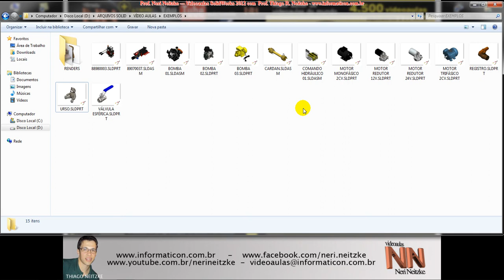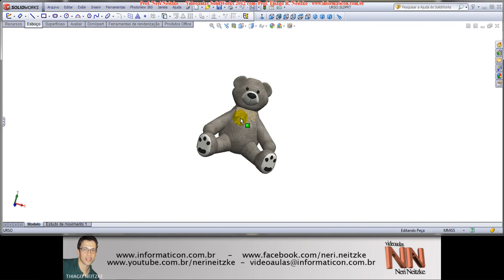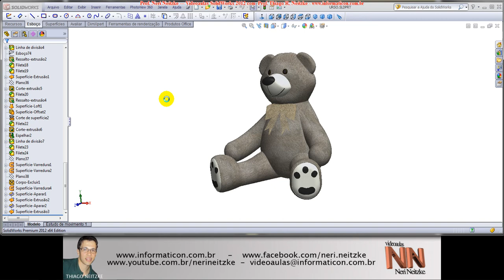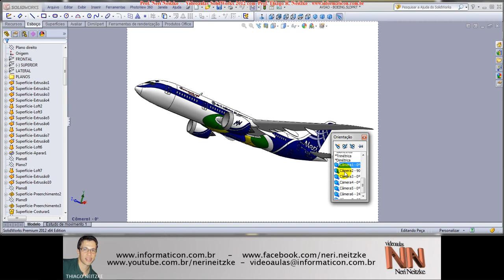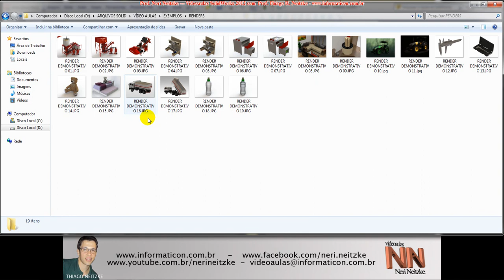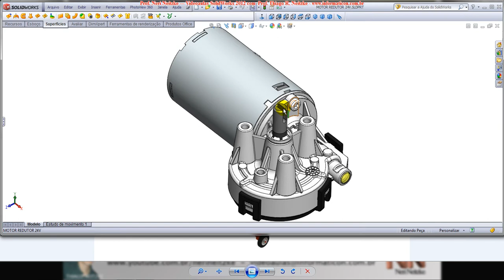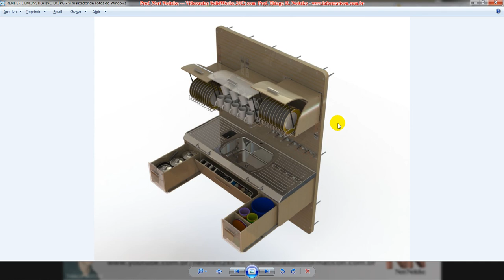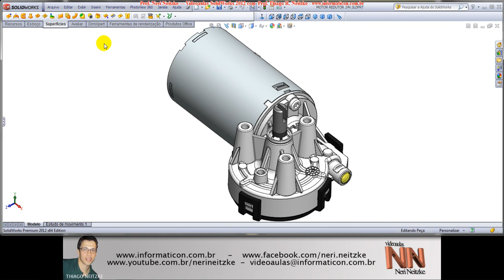111 - SOLIDWORKS 2012 - Modelamento Avião - Apresentação